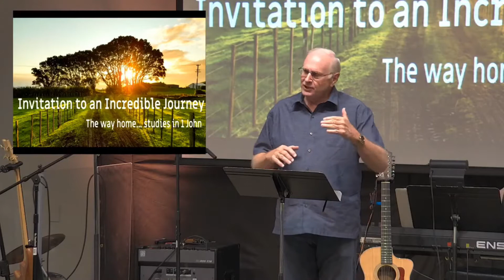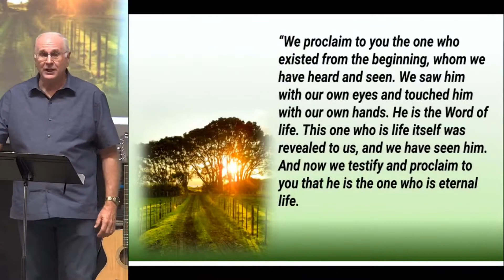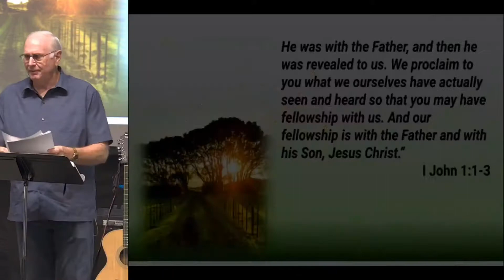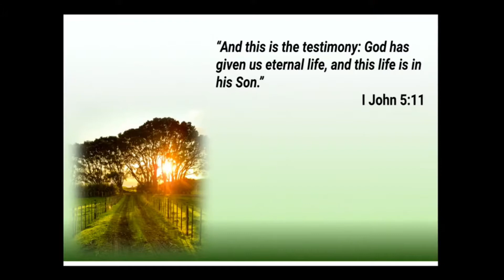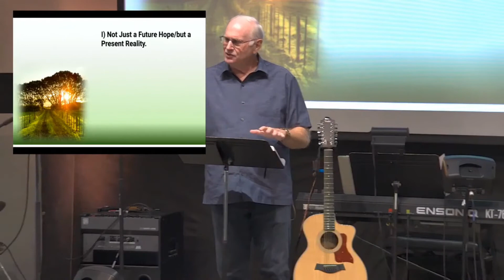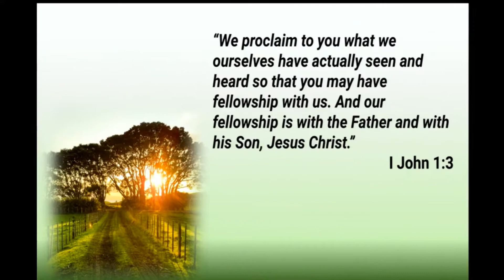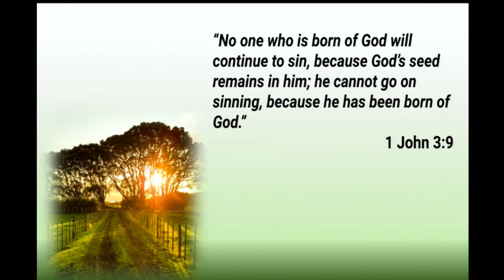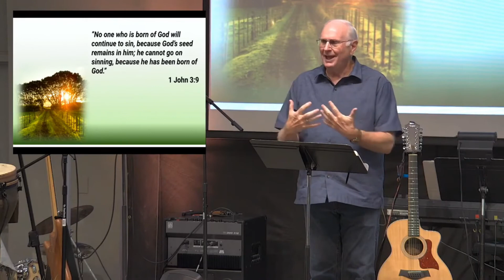Invitation to Life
Message on 1 John, 18-Oct-2020, Grace Community Church, Tucson, Arizona